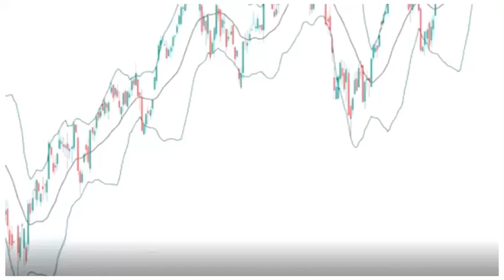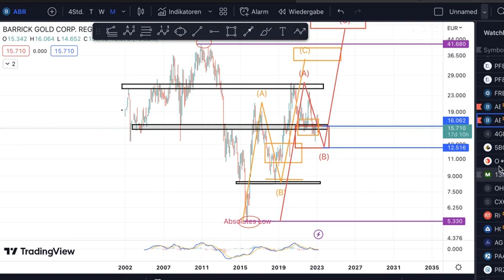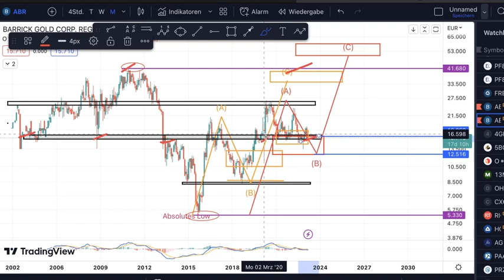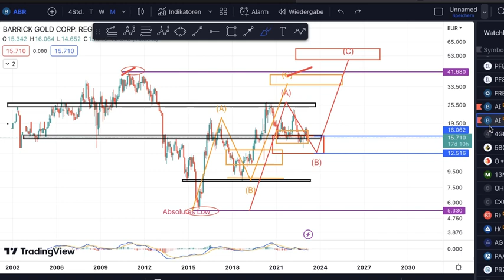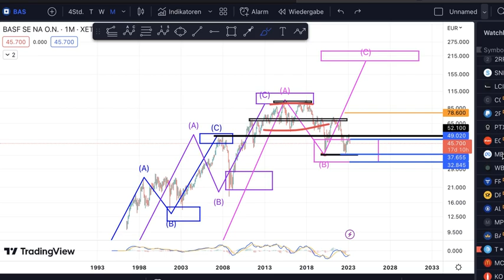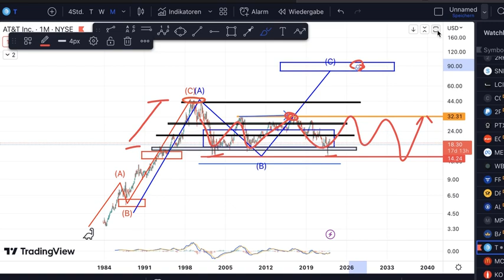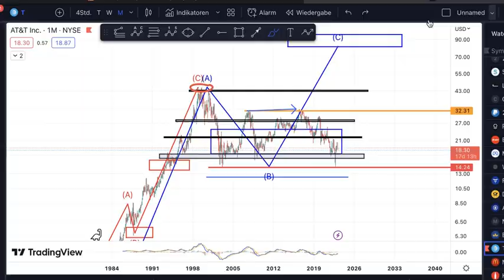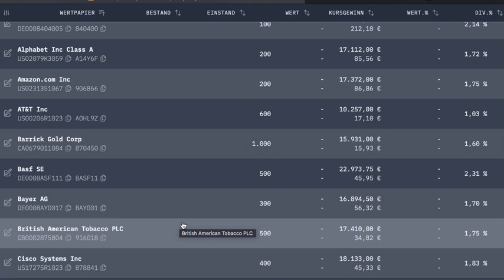#5 Mein Experiment Depot 1.Mio - Aktien Portfolio mit minimalem Eigenkapital aufbauen. Check 4-6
Heutiges Thema: 1. Mio Experiment

00:00 Einleitung
00:09 Telegramm Gruppe *Werbung
01:03 Aktien Portfolio mit minimalem Eigenkapital aufbauen. Check 4-6 Barrick Gold, BASF, AT&T
12:09 Langfristige Betrachtung - kein schnell reich Experiment - Horizont - Beispiel an Fresenius Chartbild und Szenario

Mein Universum rund um Investmentteufel und Vision Level Up 100%
Folge mir und meinem Vorgehen